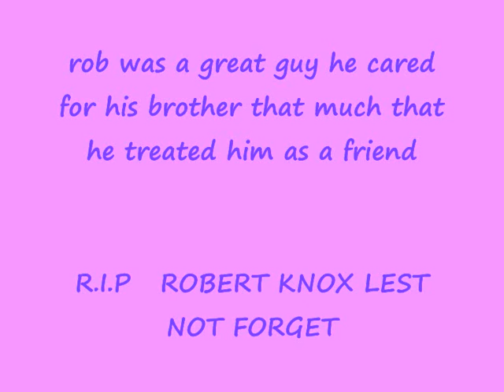ROBERT KNOX R.I.P mate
robert R.I.P